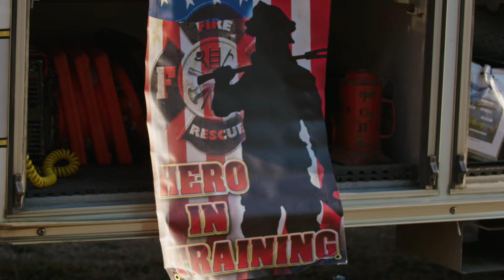City of Banks - National Night Out